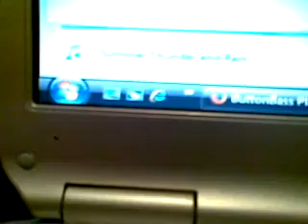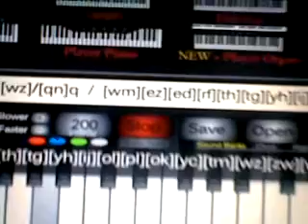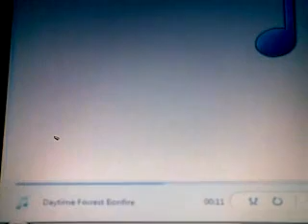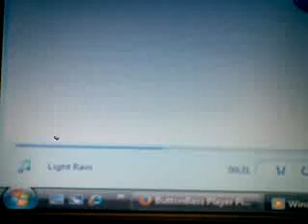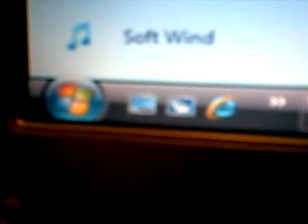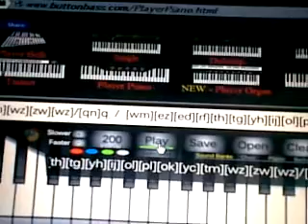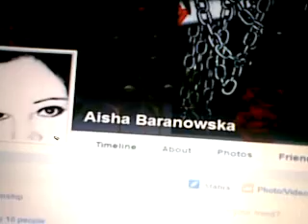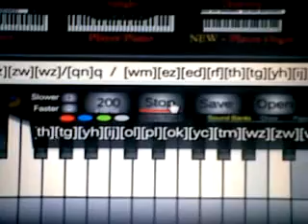Composición del 17/08/2014: Cacofonía...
Composition from 17/08/2014: Cacophony...